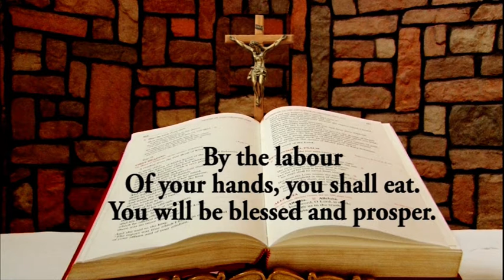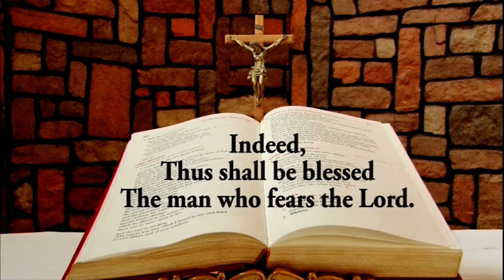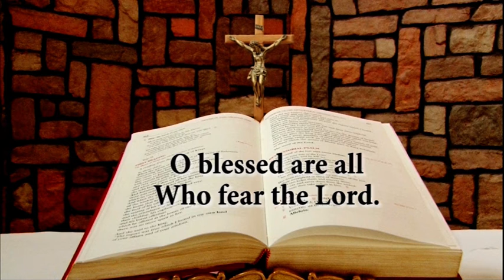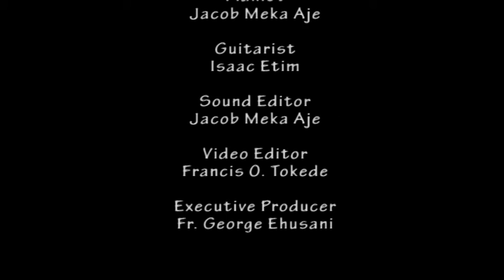Daily Responsorial Psalm for October 25, 2022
Daily Responsorial Psalm for October 25, 2022 from the Chapel of Lux Terra Leadership Foundation